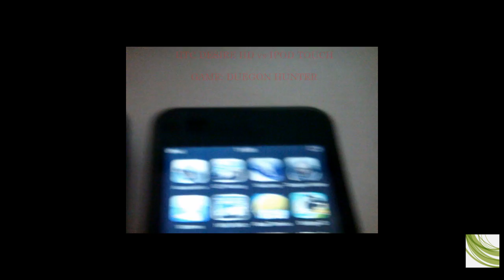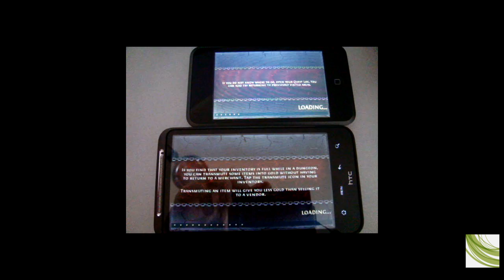HTC Desire HD vs Ipod Touch Part 2